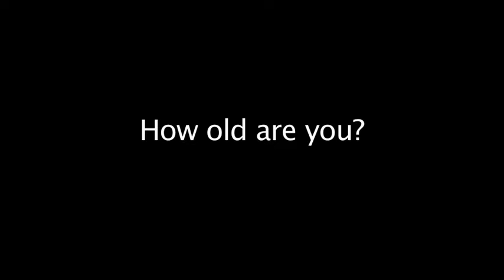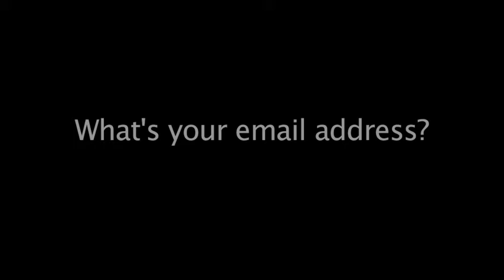English File beginner video 1 2 r and c in the street